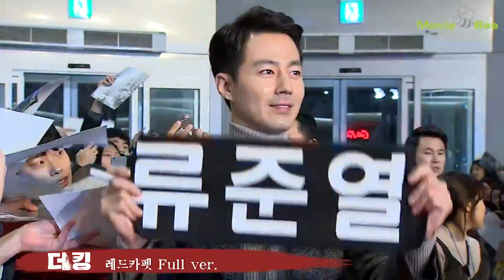[The King] [16.01.2017] VIP Premiere - Red Carpet & Stage Greetings (Focus on Jo In Sung)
Source: Movie-bee, TopStarNews, AsiaToday.

jo in sung, zo in sung, 조 인 성, チョ･インソン, 赵寅成

조인성 - Jo In Sung - Zo In Sung - Dừa Dặt Dẹo - Jo3D